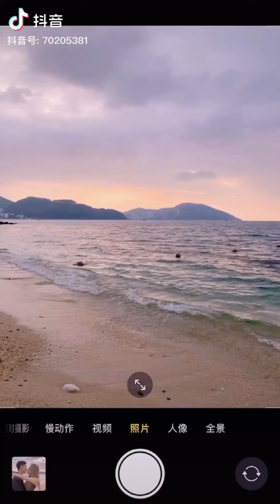Cutest Couples Relationship Goals in Tik Tok China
Cute